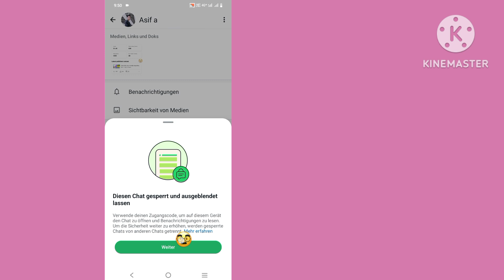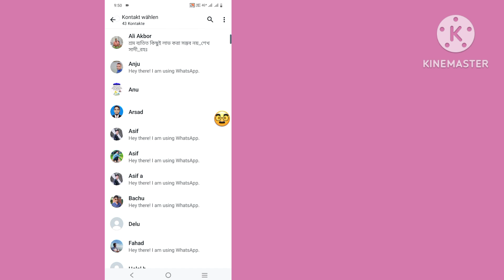Hoe WhatsApp-chats 2024 te verbergen | Whatsapp chats Verberg Kaise Kare | Verberg chats op WhatsApp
Hallo allemaal,
In deze video heb ik besproken dat hoe je whatsapp-chats 2024 kunt verbergenen whatsapp-chats kaise kare verbergen en ook besproken dat chats op whatsapp verbergen.

Opgeloste vragen:
1) Verberg je Whatsapp-chat Nieuwe truc 2024
2) Whatsapp Chat Ko verbergen Kaise Kare?
3) verberg WhatsApp-chat zonder archief
4) hoe WhatsApp-chat te verbergen zonder archief
5) Hoe privéchat in WhatsApp te verbergen zonder gearchiveerd